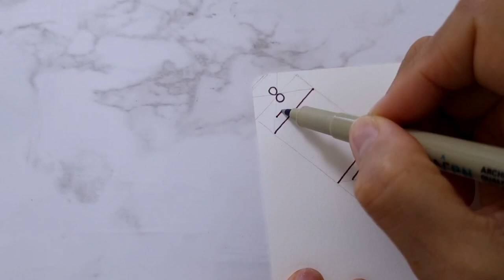How to draw beautiful pattern 'Sori' by Tangle Dream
I made a beautiful pattern (Sori) that I like after a long time.  I plan to upload a video of the pattern (Sori) application series.
Have a happy time^^